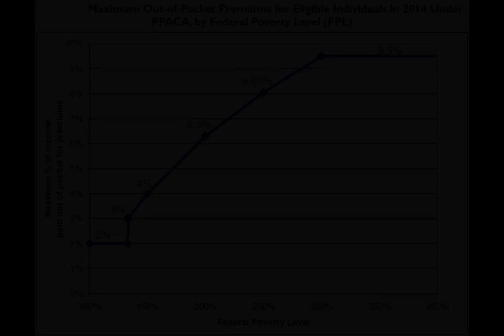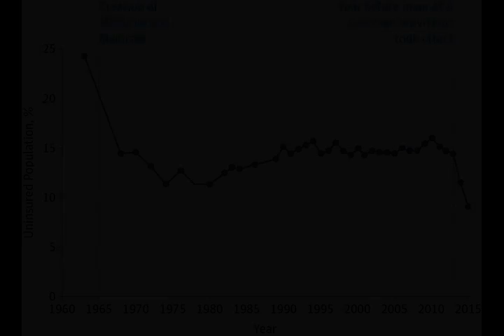Barack Obama - Wikipedia article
Video summary:
Barack Hussein Obama II ( (listen) bə-RAHK hoo-SAYN oh-BAH-mə; born August 4, 1961) is an American politician and attorney who served as the 44th president of the United States from 2009 to 2017. A member of the Democratic Party, Obama was the first African-American president of the United States. He previously served as a U.S. senator from Illinois from 2005 to 2008 and an Illinois state senator from 1997 to 2004.